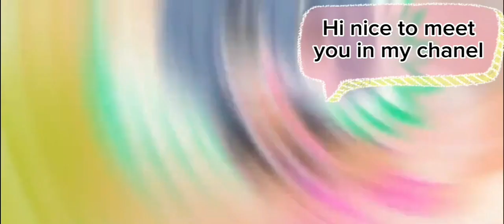The Amazing Digital Circus!♡ Goodnight guys!♡ Or good morning!♡